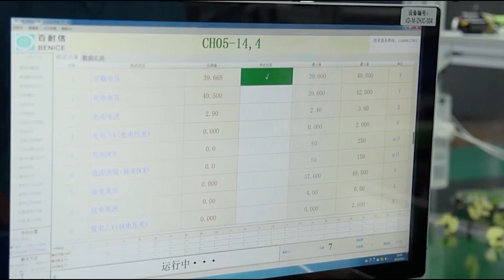WIDONPOWER e-bike battery helps you to open the extraordinary road to the future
Power battery is one of the core components of electric two-wheelers, and electric two-wheeler batteries are one of the ace products of widonpower.
These batteries adopt advanced lithium-ion battery technology, featuring high energy density, long life, safety and reliability. With a long range, they enable users to travel more freely. At the same time, they also feature fast charging, which can restore power in a short period of time, making it convenient for users to use them on a daily basis. In addition, they have an intelligent management system that can accurately control the charging and discharging process of the battery, improve the service life of the battery, and ensure safety performance.
WIDONPOWER's electric two-wheeler batteries are reliable products on the market, both in terms of manufacturing and quality, their high quality and excellent performance make the use of electric two-wheelers more convenient and reliable. Whether for daily commuting or long-distance traveling, WIDONPOWER's electric two-wheeler batteries can provide users with stable and long-lasting power support.